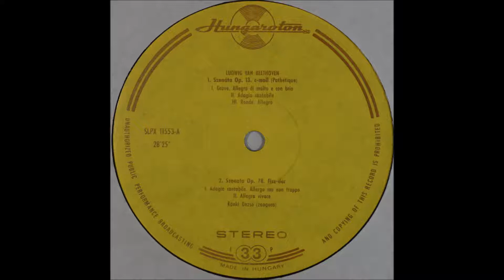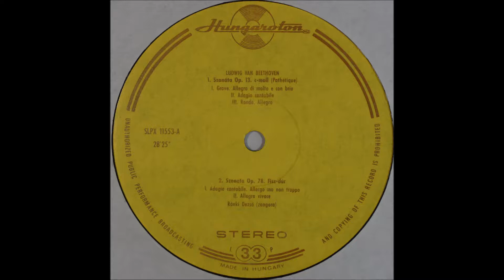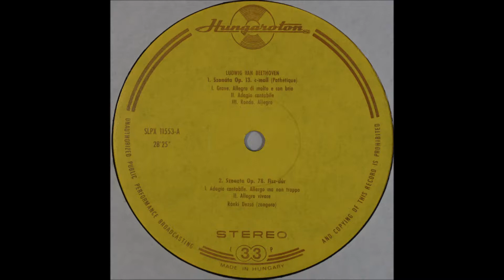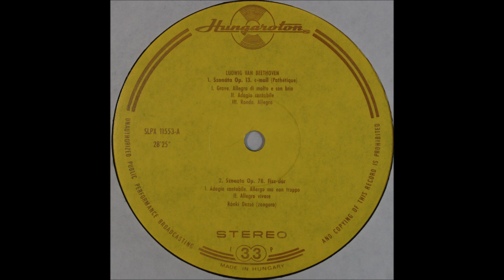Beethoven, Piano Sonata No 8, 24, Ranki